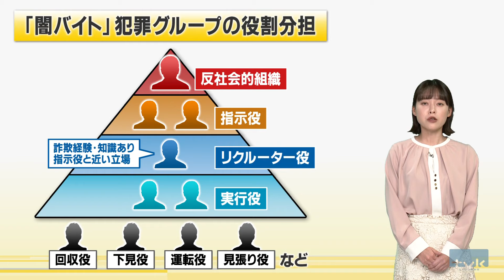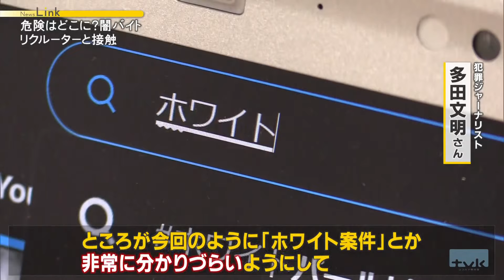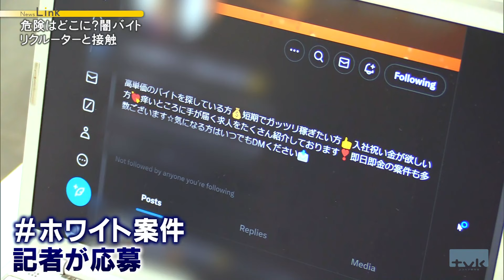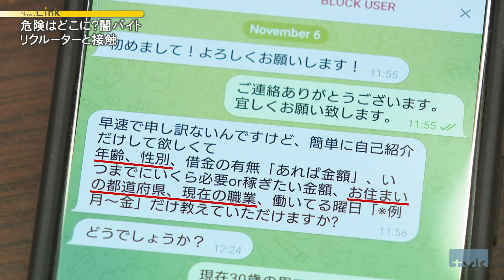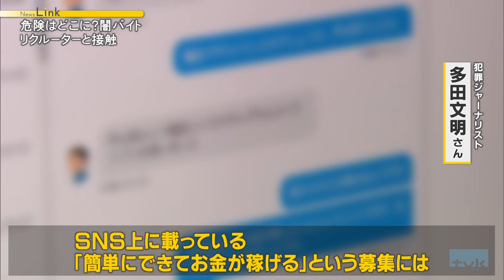若者の身近に迫る「闇バイト」リクルーターと接触 相手を“騙す”巧妙さ【News Linkオンライン】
2024年11月8日放送

横浜の事件を含む首都圏で相次ぐ一連の強盗事件を巡っては、これまでに逮捕された容疑者のうち、寶田容疑者と同様「闇バイト」に応募したと話すものが複数います。

犯罪行為をして報酬を得る危険な「闇バイト」ですが、ＳＮＳを利用する若者にとって身近なものになっているようです。

闇バイト事件では、容疑者らが役割分担されている特徴があります。

専門家によると、トップには「反社会的組織」が存在しているといい、その下に犯行を指示する「指示役」、一番下に一連の事件で逮捕者が続出している「実行役」が存在します。

そのほか現金を回収する「回収役」や下見役などたくさんいますが、指示役と実行役を繋いでいるのが「リクルーター役」。

ＳＮＳなどで実行役を集めている人たちで、詐欺の「経験］や「知識がある人」
場合によっては指示役と近い立場の人間が担うことがあるようです。

今回、番組では専門家とともにリクルーターに接触。相手をだます巧妙なやり口や、組織のなかで「回収役」が重要な立場にいることなどが見えてきました。